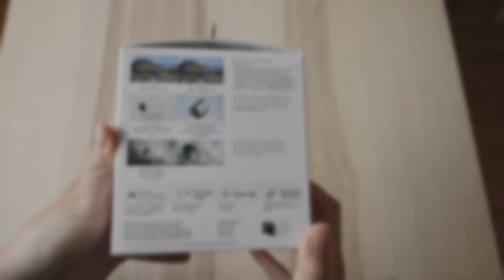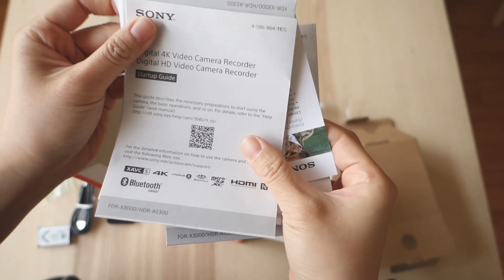SONY FDR-X3000 4K Action Cam UNBOXING and Tips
Just unboxing, no BS. The Sony FDR-X3000 action cam is officially in the US and we can't wait to get it up and running! Who needs a GoPro Hero? This is one of the best alternatives on the market. Needless to say, it's an early Christmas for us!

SONY FDR-X3000 (as shown)
SONY FDR-X3000R/W with Live View Remote

If you decide you need that display after all, get the Sony RM-LVR2

Where are the SSID, Wi-Fi password, and QR code?
It's on the inside of the battery cover (See video 02:20 mark). You'll need this to pair with the Sony PlayMemories Mobile app. We find that this set-up makes a decent remote and display.

Recommended:
SONY ACC-TRBX Kit with BC-TRX charger, X-Series battery, and USB cable
SONY BC-TRX (as shown) Charger only
Extra battery SONY NP-BX1
Sandisk Extreme 64GB microSDXC U3 Card with Adapter